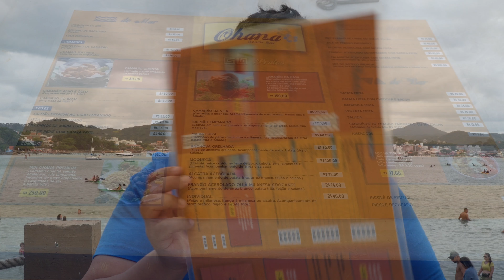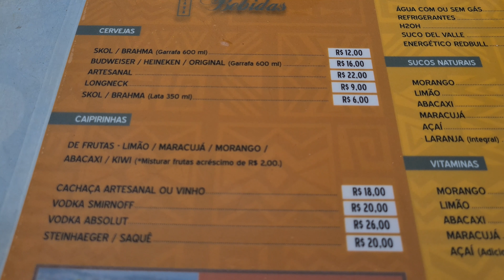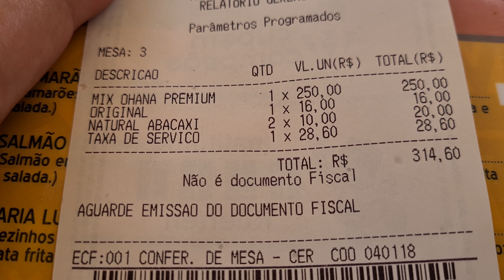Curtindo uma BARCA DE FRUTOS DO MAR na PRAIA de SANTA CATARINA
Ohana Beach bar fica na praia de Sepultura, cidade de Bombinhas - SC
Rua Chincharro, 309 - Centro, Bombinhas - SC